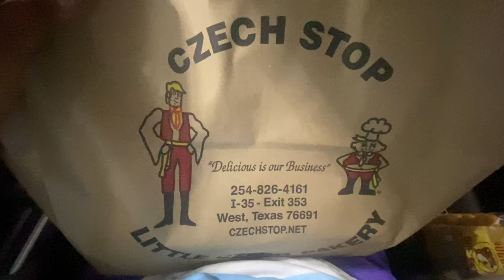BEAVER NUGGETS - VLOG #47